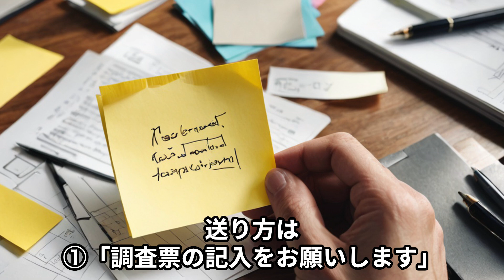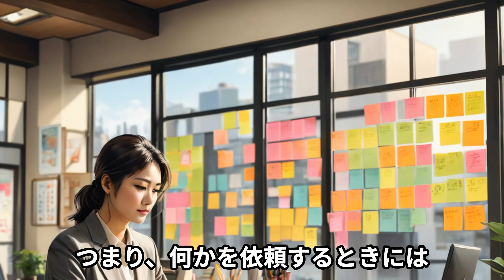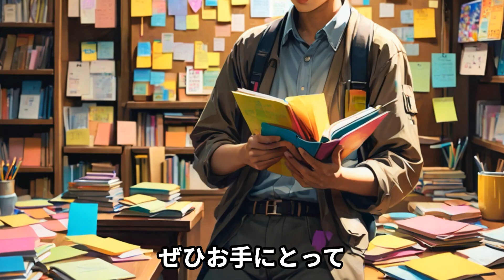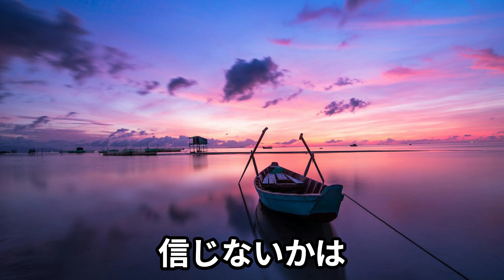【ポストイット実験】ビジネス心理学 あなたのために動いてしまう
今日ご紹介するのはあなたが誰かに頼みごとをしたときに
承諾してもらう確率が高かまる
とても威力のある文房具です
それはあなたのすぐそばにあるかもしれません
一体、何だと思いますか？

参考文献
影響力の武器　実践編

著者の方、出版社の方へ
削除希望の場合はこ連絡ください。すぐに対応いたします。
参考資料:ウィキペディア・ChatGPT